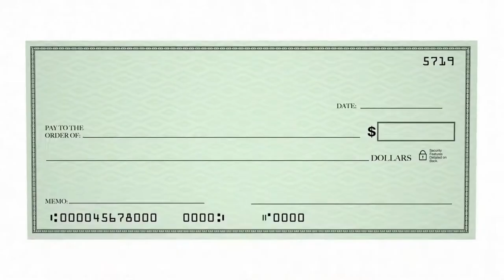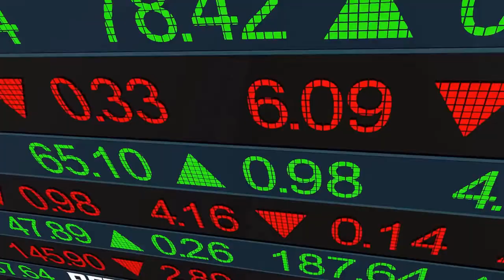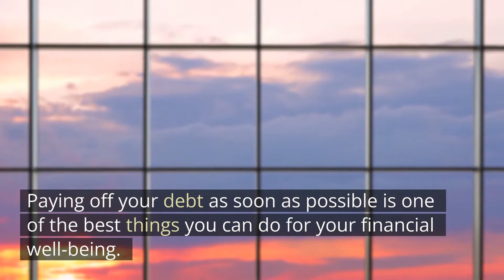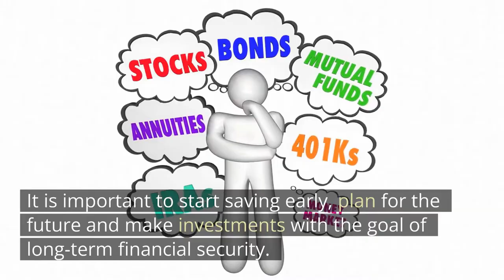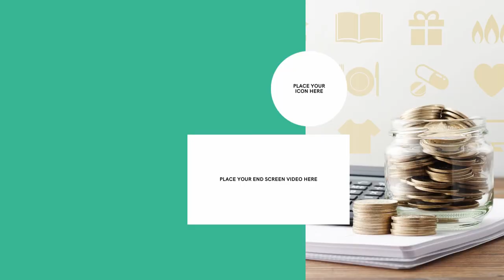7 Tips on How to Build a Strong Financial Foundation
7 Tips on How to Build a Strong Financial Foundation

A strong financial foundation is the most important pillar for success.

The first step to building a strong financial foundation is to start saving money and investing early.

The best way to save money is by setting up automatic deposits into your savings account, so that you never miss a deposit.

Set up an emergency fund so that if something happens, you'll be able to get back on your feet quickly.

Start saving for retirement by putting money into a 401(k) or IRA account and contributing enough each month so that by the time you retire, your nest egg will have grown significantly.

Start watching the video to find out other tips on how to build a strong financial foundation.

🤑🤑Open a J.P. Morgan Self-Directed Investing account: 🤑🤑
Earn a bonus when you open a new J.P. Morgan Self-Directed Investing account and deposit a minimum of $200:

🤑🤑  ROBINHOOD - Get A Free Stock valued up to $200 🤑🤑
You are guaranteed a free stock when you successfully sign up and link your bank account.

📖📘Books that I recommend before you start investing 📘📖
- Warren Buffett and the Interpretation of Financial Statements
- Invested: How Warren Buffett and Charlie Munger Taught Me to Master My Mind, My Emotions, and My Money

💰💰 Best Books To Get Started In Personal Finance 💰💰

Also leave a like as it lets me know you are enjoying the content.

I was struggling with debt for years, but I committed to completely change my lifestyle to manage my money better. In order to achieve my goals I started to live a more frugal life, in order to put every dollar I could in to savings and investment accounts.
So, if what you are looking for is a financial advisor, please look for a certified expert.